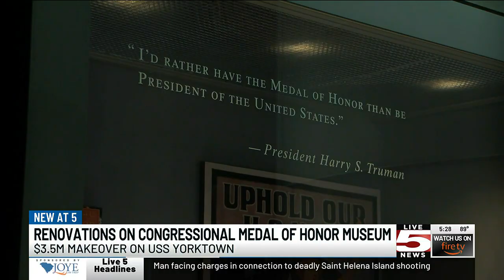VIDEO: Congressional Medal of Honor Museum on USS Yorktown to undergo $3.5M renovation